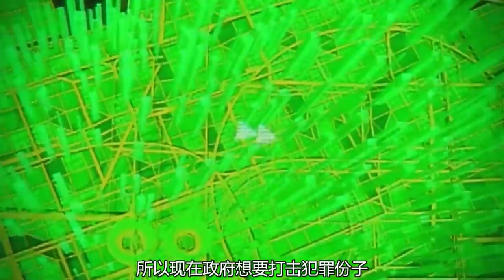这才是成年人该看的日本动画，小时候根本看不懂，至今无人能超越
这才是成年人该看的日本动画，小时候根本看不懂，至今无人能超越。强烈推荐观看原片。